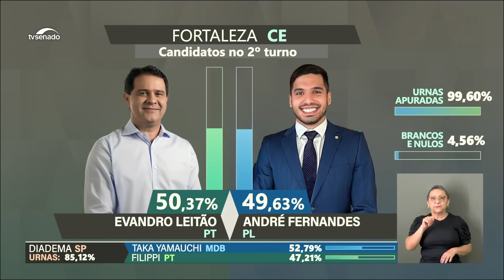Eleições 2024: em Fortaleza, venceu o candidato do PT por margem estreita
Eleição acirrada em Fortaleza, no Ceará. O candidato do PT, Evandro Leitão, venceu o adversário do PL, André Fernandes, por uma diferença de menos de 1% dos votos.